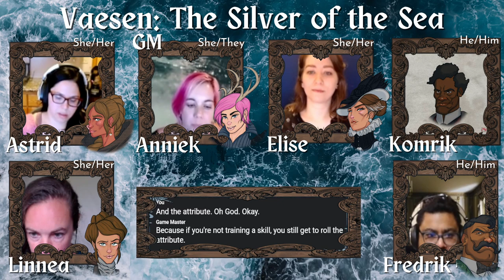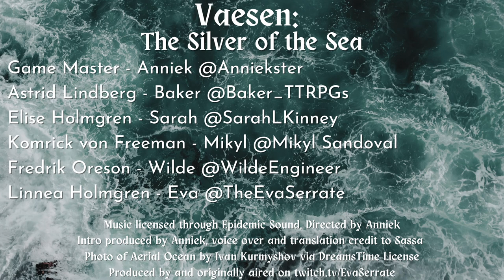Vaesen: Silver of the Sea - Season 1.5 Part 1 - Home Sweet Home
A game of the Nordic horror TTRPG Vaesen, DM'd by Anniek, with players Baker, Eva, Mikyl, and Wilde. on July 3, 2022.

Game Master - Anniek - @Anniekster on Twitter
Astrid Lindberg - Baker - @Baker_TTRPGs on Twitter and @minneapolis_baker on IG
Linnea Holmgren - Eva - @TheEvaSerrate on Twitter/IG and /EvaSerrate on Twitch
Komrik von Freeman - Mikyl - @MikylSandoval on Twitter/IG
Fredrik Oreson - Wilde - @WildeEngineer on Twitter

Special Guest:
Elise Holmgren - Sarah - @SarahLKinney on Twitter

Content warnings include religious horror, body horror, self harm, character death, mental stress, parental trauma, possible player character death, water related horror, drowning, tentacles, general horror and tense situations, real world-adjacent religion, and malicious spirits.

Summary - Having returned to Castle Gyllencruetz, Astrid and Linnea work on some physical therapy after the previous season’s adventures. Komrik left Arensburg separately from the group and has planned to be back not long after they get to Castle Gyllencruetz. Fredrik receives a letter from Elise Holmgren, Linnea’s mother and his employer asking for her to meet at the Upsala townhome. Linnea agrees and, after making sure she’s appropriately dressed, Astrid joins them. Fredrik warns Astrid that if she doesn’t want Linnea married off, she better behave at tea.
Linnea gives Elise an edited version of what’s been going on, though her mother is well connected and knows most of it already. Johann Nystrom is the gentleman Linnea is arranged to meet that day and she agrees to take a walk with him while Astrid tours the garden and Fredrik talks to the other servants.

(Through the Storm by Savvun for Intro and Break music)
Background photo credit Aerial Ocean @Ivan Kurmyshov via Dreamstime.
Intro voice over and translation credit to Sassa, written and intro compilation by Anniek

Intro captions: Den vilda och karga svenska västkusten; ett himmelrike for Kapare, Sillkungar och annat slödder.
Livet i den bohusländska skärgården har alltid varit starkt bundet till havet och gåvorna havet ger ifrån sitt djup. När sillen kom in bodde öborna i överflöd och rikedom, Men sillen plötsligt försvann efter ett par årtionden så föll öborna ner i förskräcklig fattigdom och vedermöda.
Skärgården är svår att navigera, med starka strömmar och lömska grund.

Sjöjungfrun styr över havet, vågorna och alla djupets varelser. Hon sägs ha en fiskskjärt istället för ben, en urgröpt fiskfjällstäckt rygg och gälar.
Sjöfarare var visa nog att blidka henne med offergåvor. Hon kund belöna de som erbjöd henne gåvor med gynsamma vindar eller stora fiskfångster.
Men å den andra sidan de som inte erbjöd henne något kunde hon straffa genom att skicka stormar eller placera isberg i deras väg...